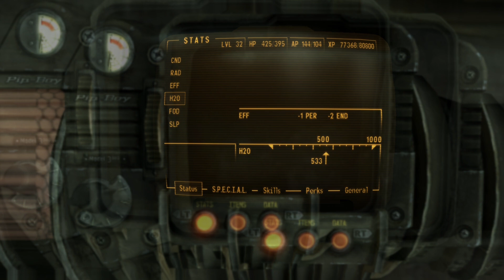Fallout New Vegas Ep42: Level Farming!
We start doing side quests to get more levels after Jo Smurd gets wiped out nearly instantly by Mr. House' security!

Odysee Channel - Better (Original) Upload Quality, Free from Youtube Bandwidth Saving Measures